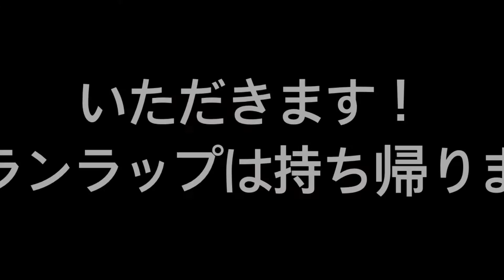【日本帰国】日本のサランラップは最強！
日本帰国したら、絶対に持って帰りたいものの一つです！